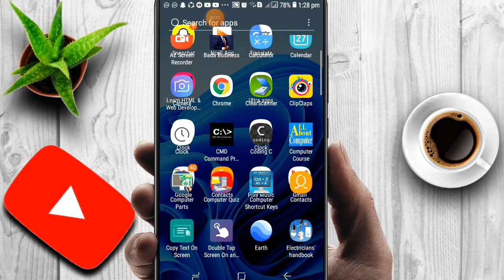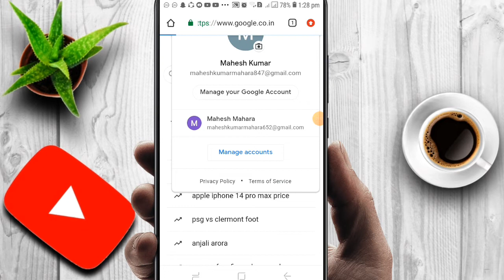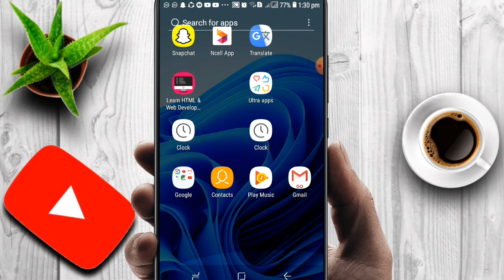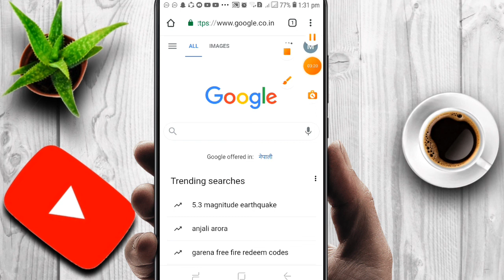google account ka password kaise pata kare | gmail ka password kaise pata kare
Queries Solved:-
1)google account ka password kaise pata kare
2)gmail ka password kaise pata kare
3)gmail id ka password kaise pata kare
4)gmail ka password kaise dekhe
5)google id ka password kaise pata kare
6)google account ka password kaise pata karen
7)google account ka password  Kaise nikale
8)google account ka password kaise nikale
9)google account ka password kaise pata kare 2022
10)google ka password kaise pata kare

--- Mahesh Kumar ---